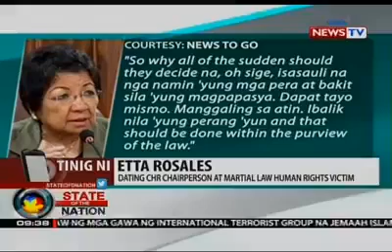YAMAN NG PAMILYA MARCOS